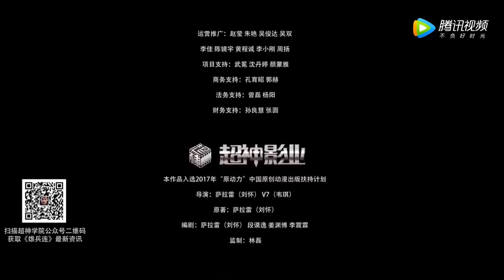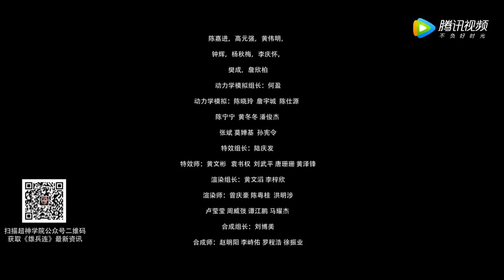XIONG BING LIAN || Season 1 || Episode 16 || Transcend the Gods: The Black Troop || ENG SUB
Source:- Original

Genres:- Action,Mecha,Mystery,Sci-Fi,Supernatural

Romaji:- Xiong Bing Lian

Native:- 雄兵连

Other name: Transcend the Gods: The Black Troop, Chao Shen Xue Yuan: Xiong Bing Lian, 超神学院之雄兵连

chinese animation,
the black troop,
season 3,
雄兵连3,
animation studio,
3d animation indo sub,
国漫,
donghua